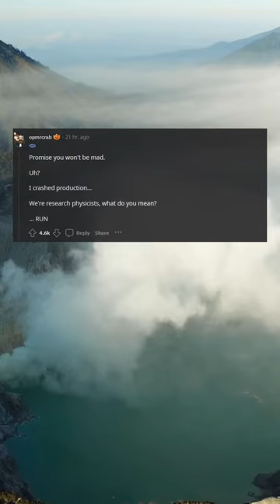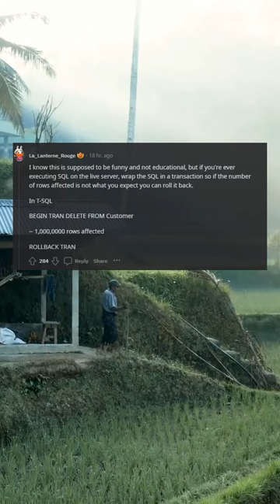Yes, I know about transactions and backups